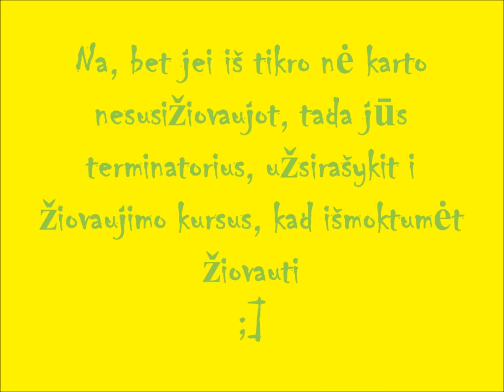Ziovaukit, ziovaukit =D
Mazuks testuks, noriu paziureti ar pavyks jus priversti ziovauti ;D